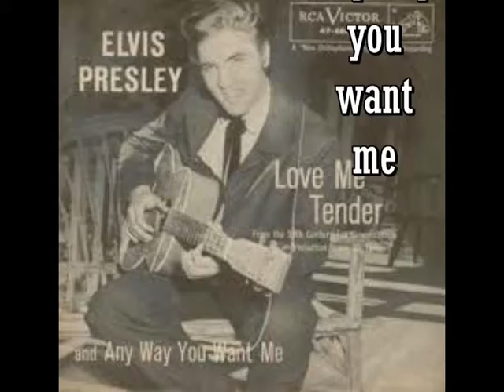anyway you want me (cover by jéjé zep)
chanson de elvis presley.